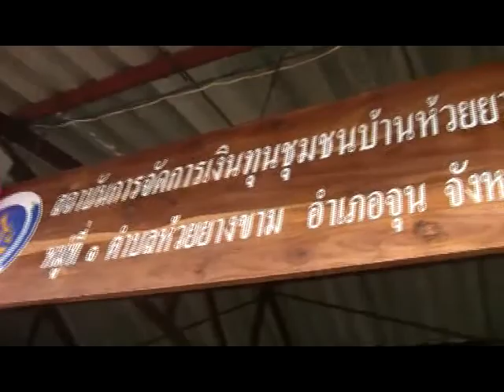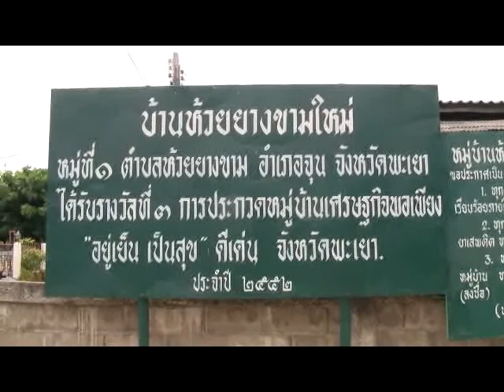พิธีเปิดสถาบันการจัดการเงินทุนชุมชนบ้านห้วยยางขาม๒๘มีค